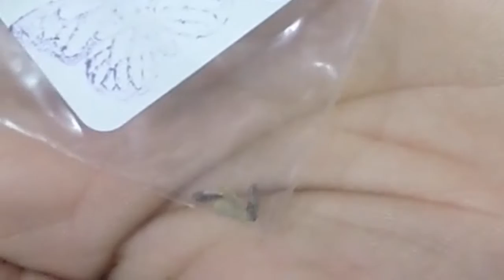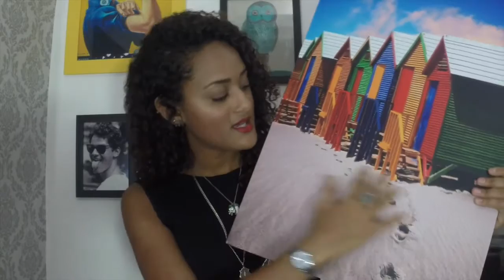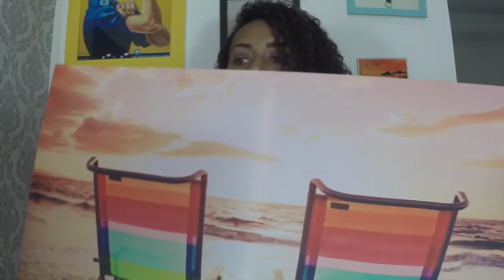Recebidos/Comprinhas - Loja Roxane, BLih!, Pro Risca, Loja Cookie → SAMARA BARÃO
Olá meninas!!!

Como disse no vídeo, aqui estão os links das lojas.

Quadros de parede. ↓

→ Casa Show ( CeC)

Espadrilha ↓

→ Sonho dos pés.

Biquines ↓

1º
→ Blih! Braziliam Bikini

2º

Então foi isso meninas, espero que tenham gostado do vídeo.

Beeeeeeeiijos!